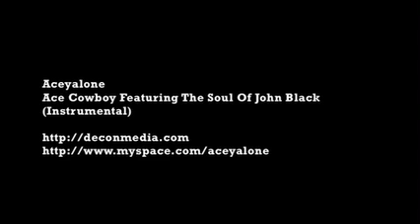pacsun stop mocean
teen vogue and pacsun taps vicarious liver productions for 20 webisode series on the set of the pacsun campaign.